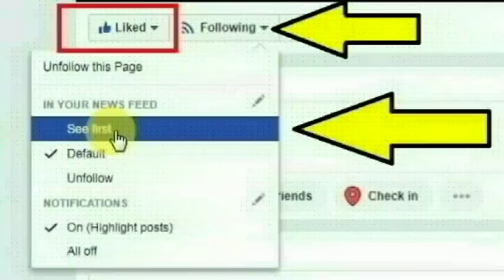நாமக்கல் பஸ்நிலையத்தில் தள்ளுவண்டியில் வைத்து வியாபாரம் செய்து வந்த நிக்கல்சன் செய்ததை பாருங்க